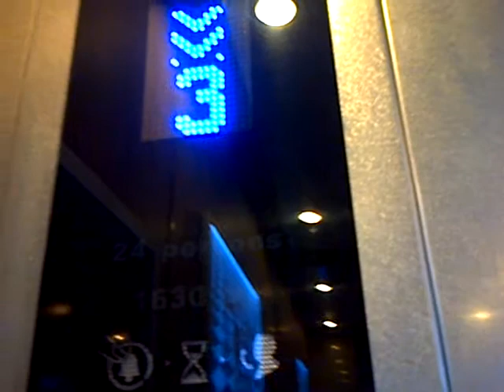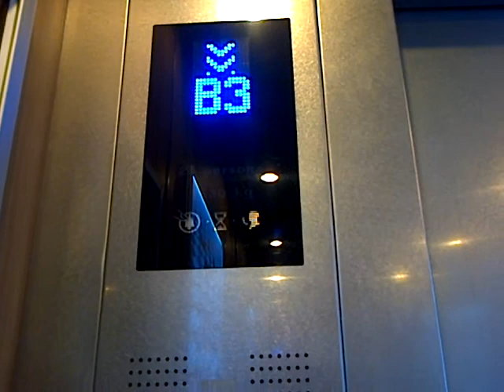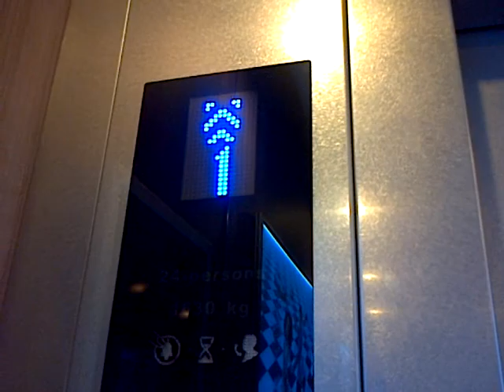313 @Somerset, Singapore: Kone Elevator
This is the Kone elevator in 313 @Somerset. Enjoy!

Building data:
Name: 313 @Somerset
Location: Singapore (between Somerset Rd. and Orchard Rd.)

Elevator data:
Brand: Kone KDS300
Capacity: 1630 KG / 3260 lbs / 24 person
Serviced Floors: B3 - B1, 1, M, 2 - 5
Taken date: 3 July 2012